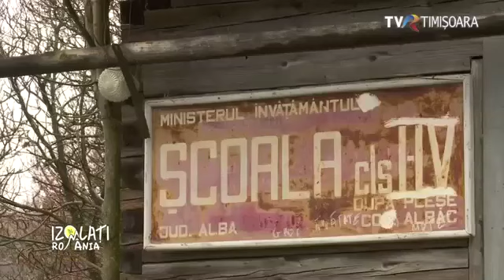La școala din cătunul După Pleșe mai sunt 3 elevi. Dar e deschisă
Când fiecare copil contează, educația lui e prioritate. La școala din cătunul După Pleșe mai sunt 3 elevi. Școala rămâne deschisă și anul viitor pentru acești trei elevi.
Conducerile Primăriei și Școlii Generale din Albac au înțeles că e greu să mergi o oră prin zăpadă sau ploaie când ai 7 sau 8 ani. Astfel, copiii rămân să învețe la școala mică din cătunul lor.